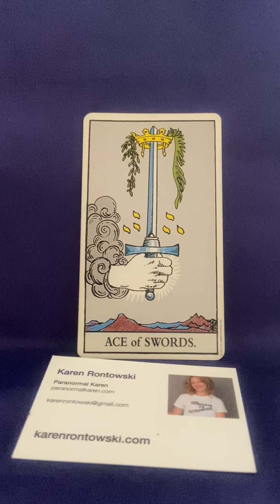Ace of Swords